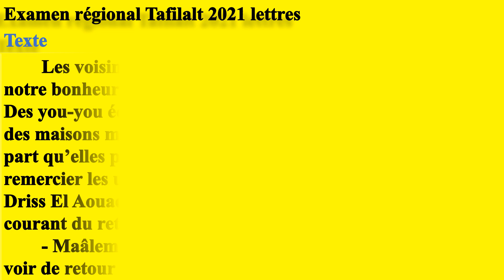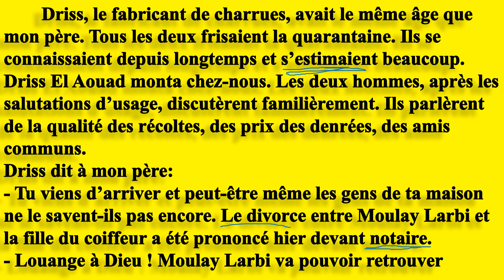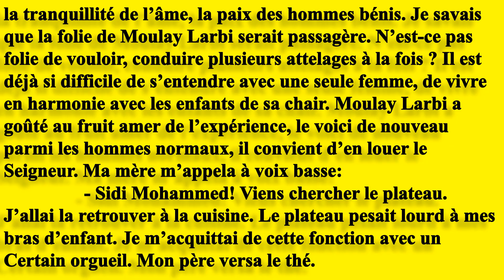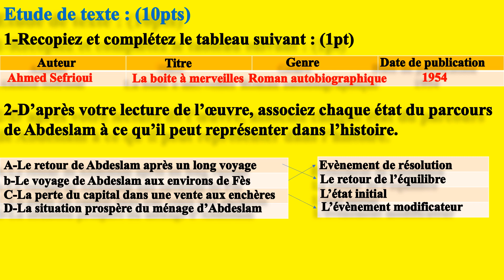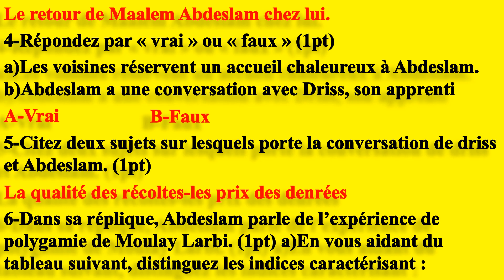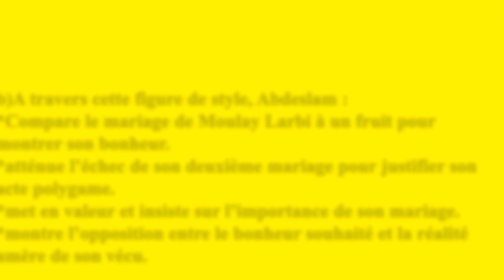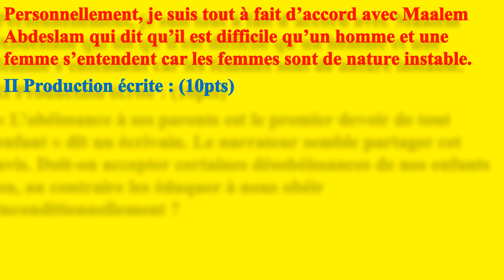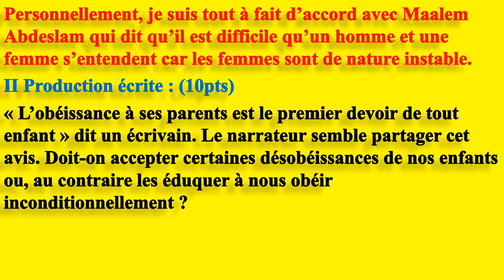1bac la boite à merveilles chapitre 12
CORRECTION DE L'EXAMEN RÉGIONAL DERAA 2021 CHAPITRE 12 P 248